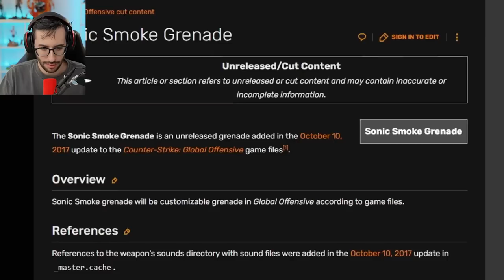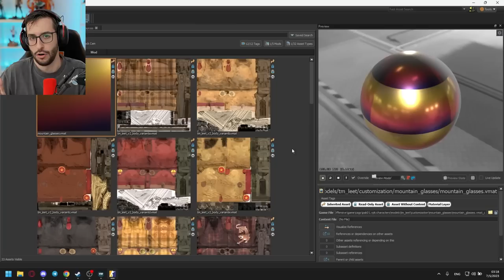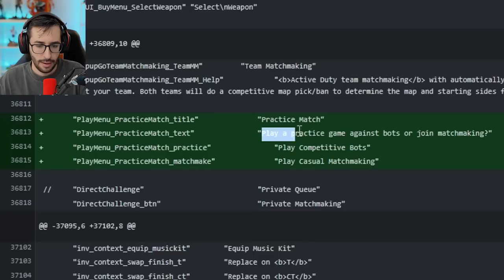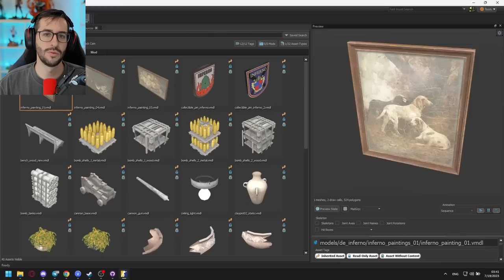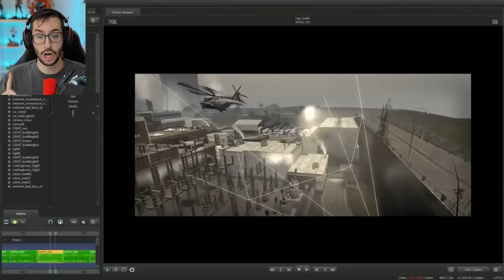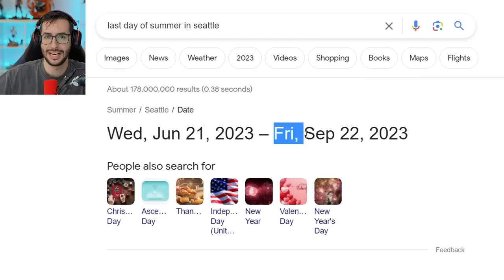¡TODAS LAS NUEVAS FILTRACIONES DE COUNTER STRIKE 2!